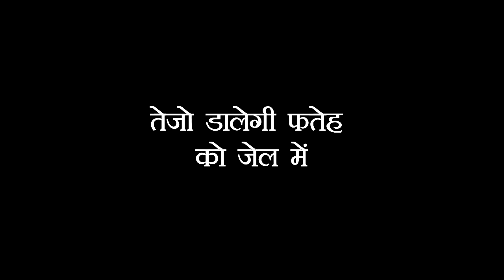UDAARIYAAN || FATEH को याद आए वो पल